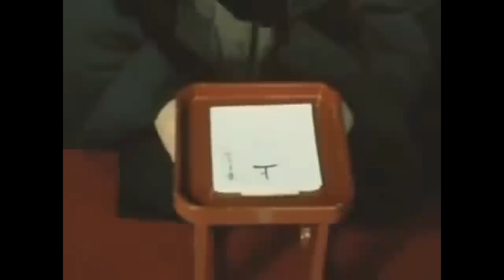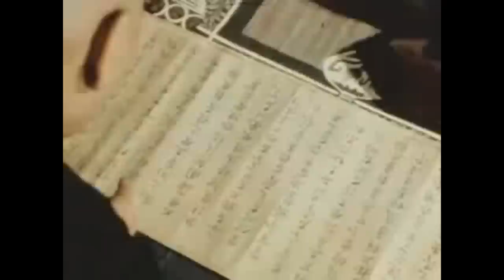Taisen Deshimaru in Japan with friends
Beautiful rare footage from the 1971 documentary "Zen, ici et maintenant".